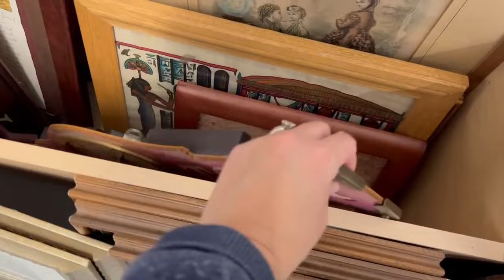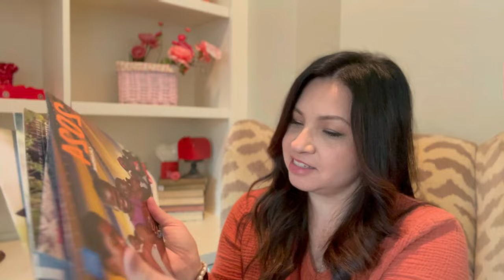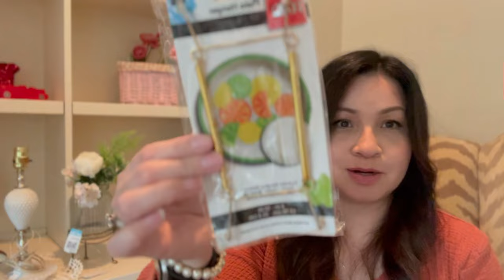COTTAGE STYLE THRIFT HAUL | BUDGET HOME DECOR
Hi lovelies!! .Welcome today I’m sharing my recent thrift outing and my haul.

BLESSINGS,
ADRIENNE BUCHANAN